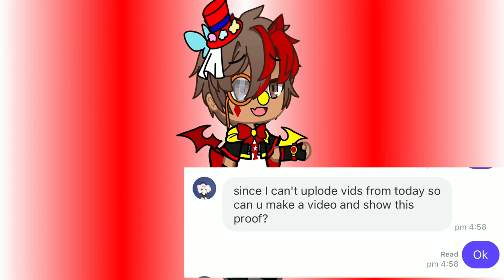Drxy told me to tell you guys this